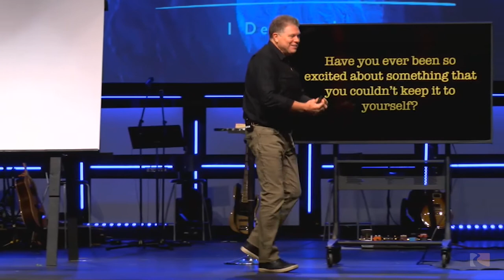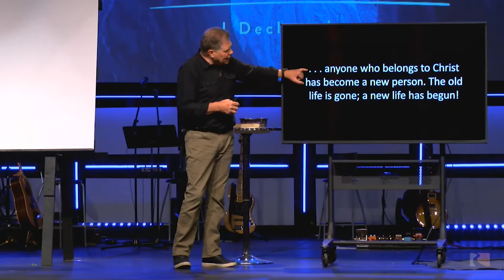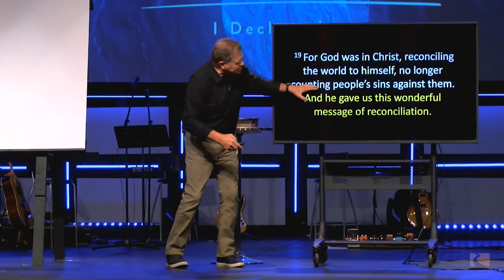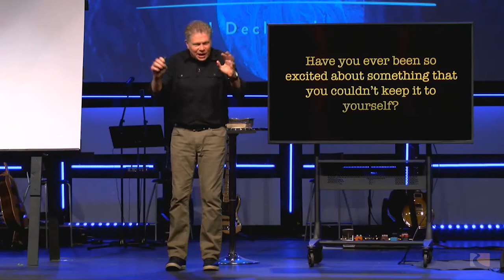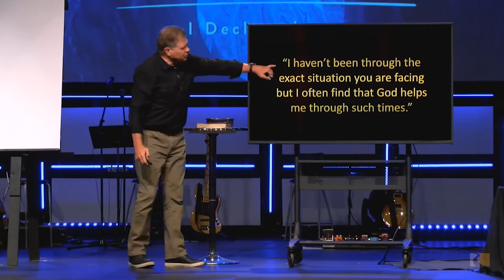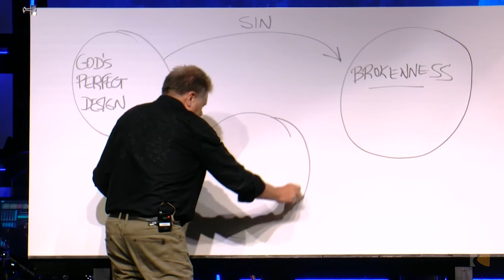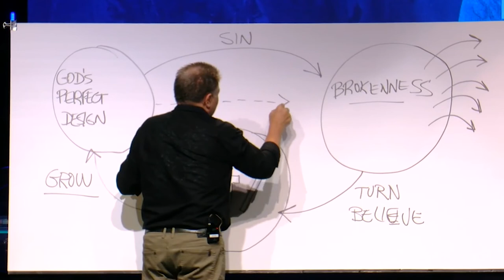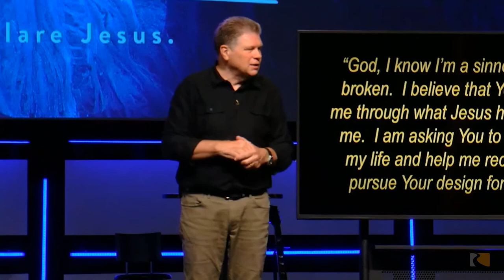The Simple Story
Ken Taylor